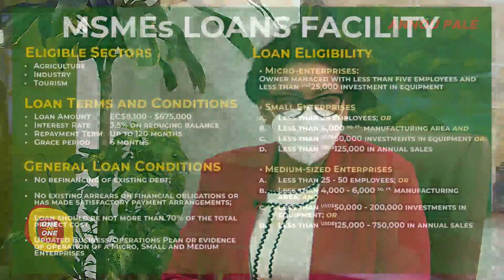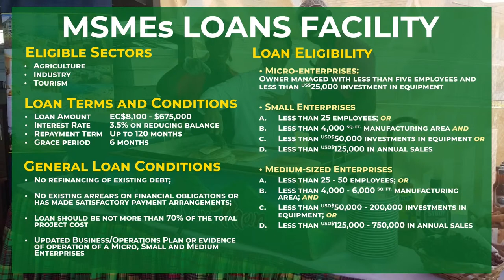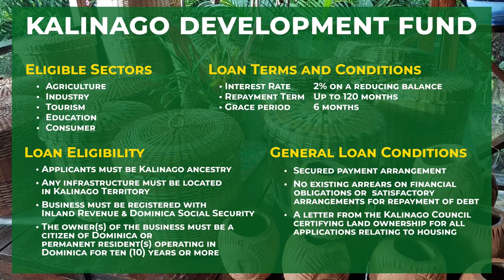One on One with PM Roosevelt Skerrit S3 E9 - 13th March, 2022